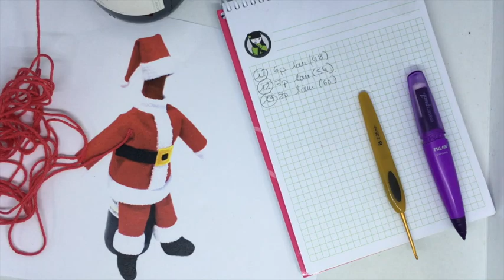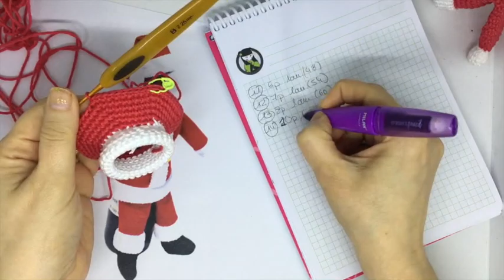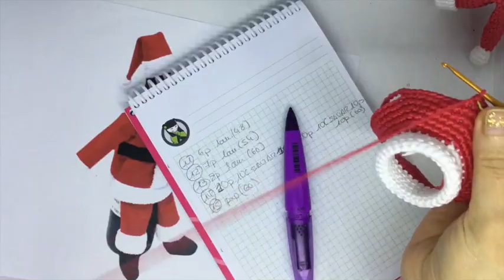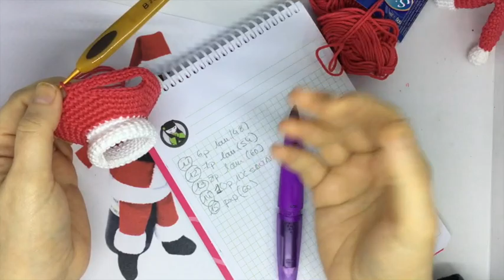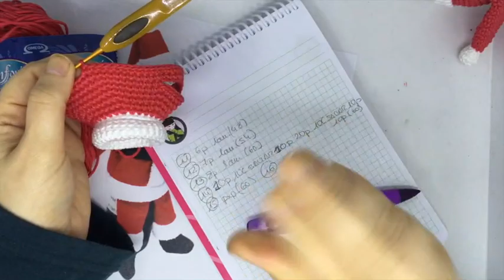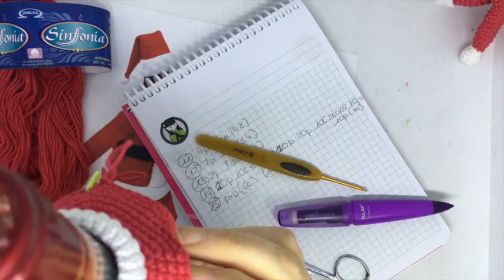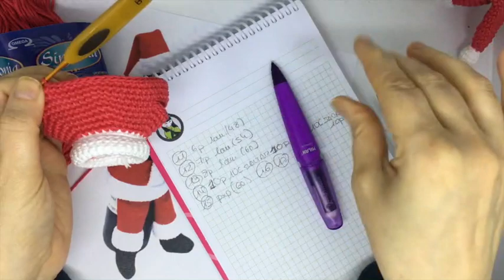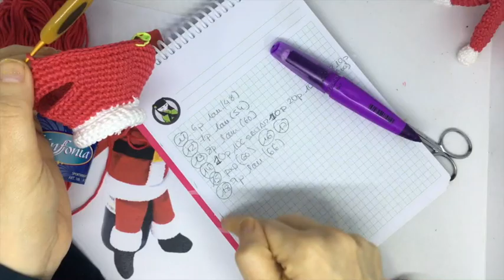CUBRE BOTELLA PAPA NOEL amigurumi 6 cuerpo del papa noel